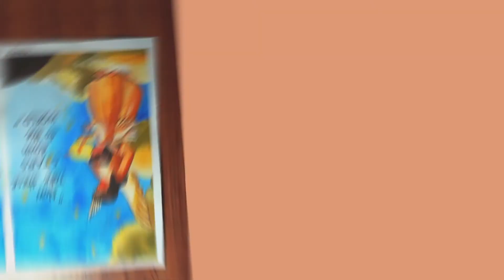How to draw an Angel ( very easy) ||STEP by STEP || in watercolor by rooh_draws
Hi everybody,
My name is Ruparna Chatterjee and welcome to my Christmas series where I'll be posting one drawing everyday from 1st to 25th December. Hope you will enjoy it !! 🙇🏻‍♀️

paper  : cartridge paper.
color: Artist water color calmin.
brush: sonai brushes .